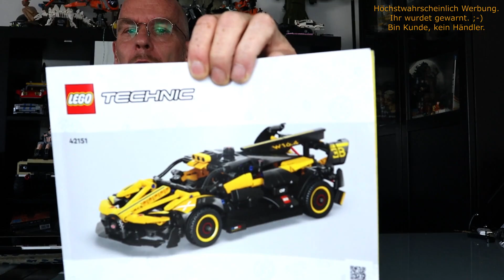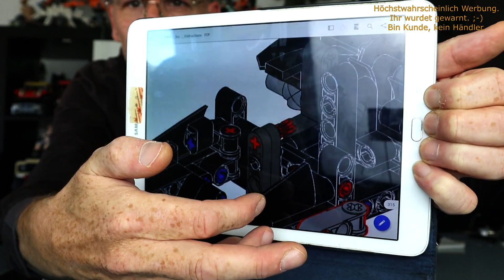Moctime Legos 42151 wird dank Technicisthebest zu einem GoKart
Hallo

heute ein MOc zu Legos Bugatti